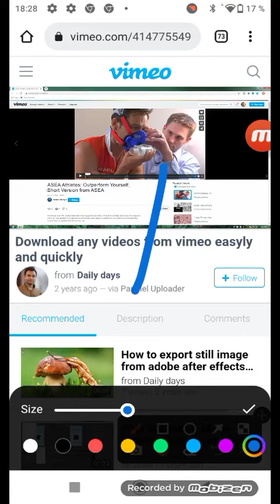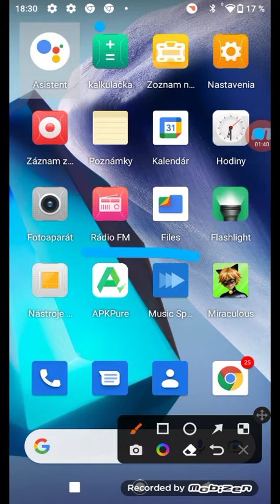Hd futbal hokej tenis uBA. do obchodu na Trojke uN Ma roku roku eu v rkt. b. c c viditeľnosť na pria